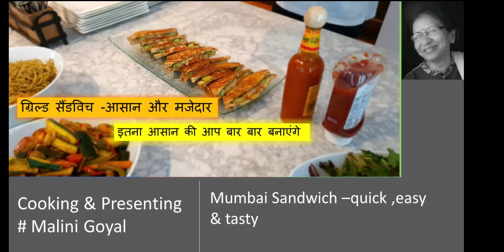Sandwich--easy & quick ,perfect recipe after festivals इतना आसान और इतना टेस्टी कि आप हमेशा बनाएंगे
mumbai sandwich,simple sandwich,veg sandwich,process of making the sandwich.
Sandwich is nothing new . all of us make it but in this video, you will see the sequence of process which will help you make it quick yet delicious. We all use butter and chutney very often and keep on applying on both sides. In just 4 minutes see the process for a quickly prepared sandwich